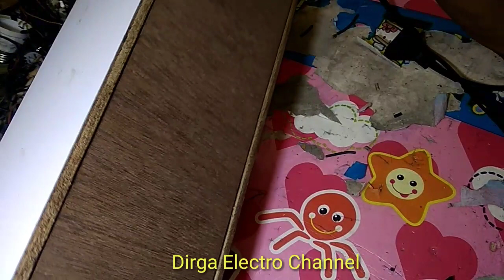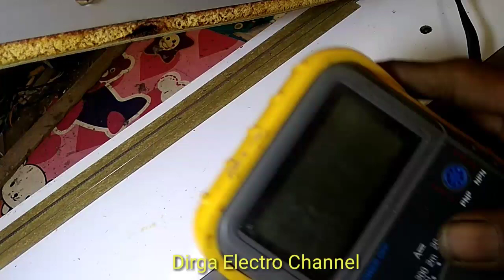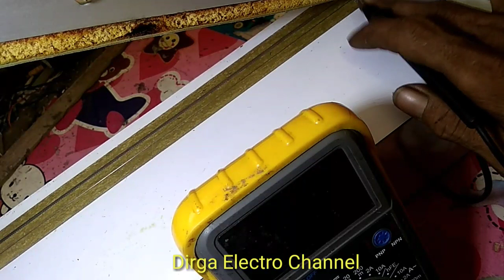perbaiki Sealer plastik rakitan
berikut video cara perbaiki Sealer plastik mesin press kemasan, yang mati total simak video lengkap sampai tuntas agar dapat point 2 penting manfaat di dalam nya